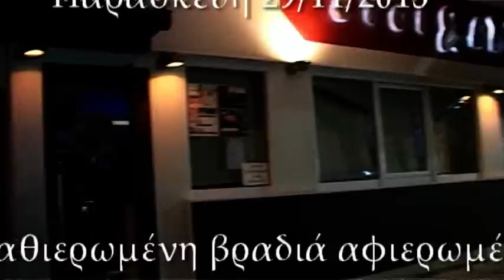25 Χρόνια "Έτσι & Αλλιώς" Party Παρασκευής 29/11/2013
Καθιερωμένη βραδιά αφιερωμένη σε όλους τους καλούς φίλους